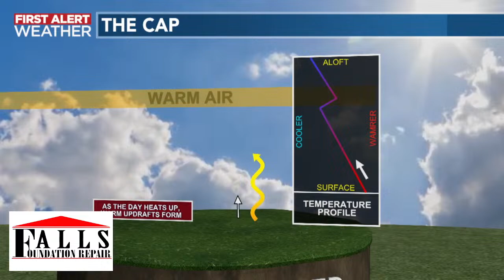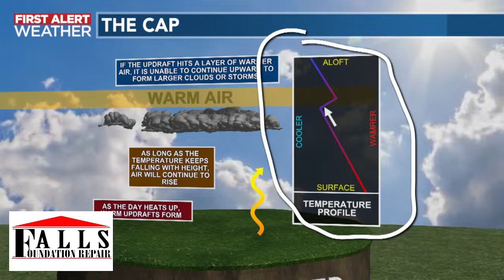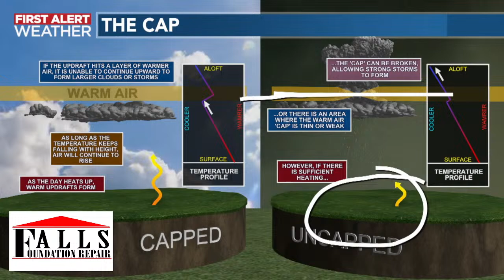TORNADO WATCH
Ken's tracking the chances for severe weather into the evening. Join him LIVE NOW.